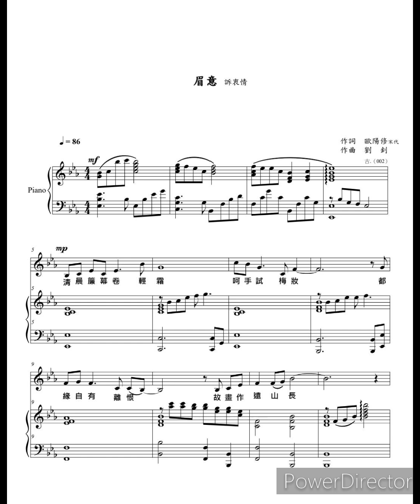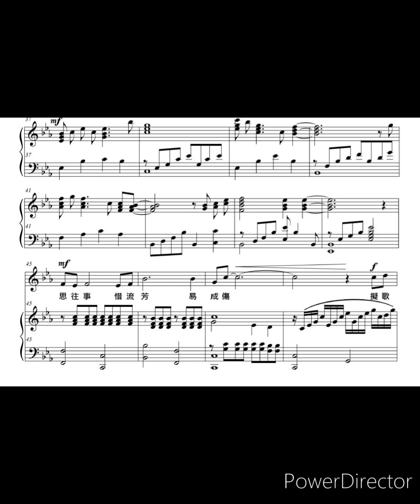眉意 訴衷情 ／ 歐陽修 詞 劉釗 曲